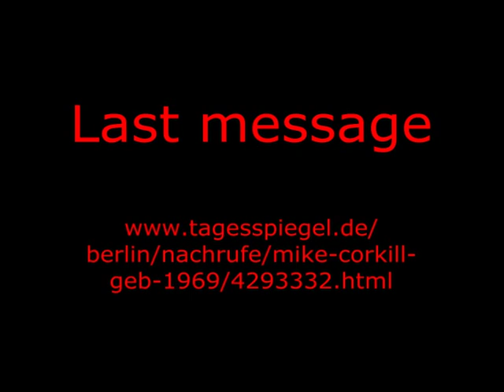Mike Corkill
Nachruf an einen grossartigen Maler dessen Bilder den Mythos der gegenwärtigen Verklärung zeigen